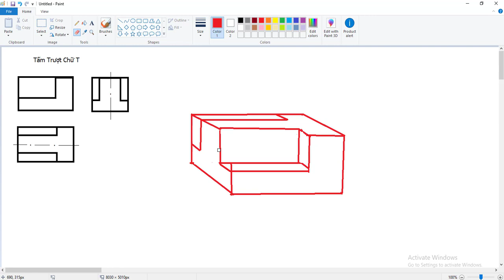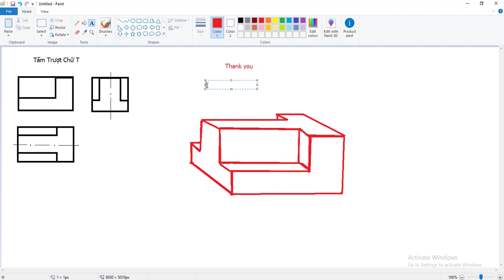Hướng dẫn vẽ hình chiếu trục đo từ 3 hình chiếu vuông góc vật Tấm Trược Chữ T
Chúc các anh, chi, em xem video khỏe mạnh và lành mạnh.